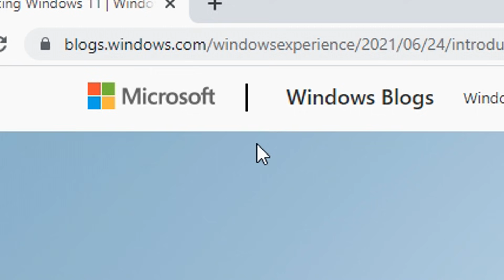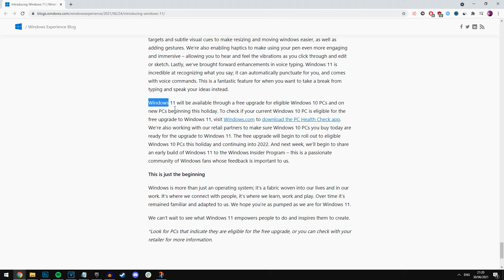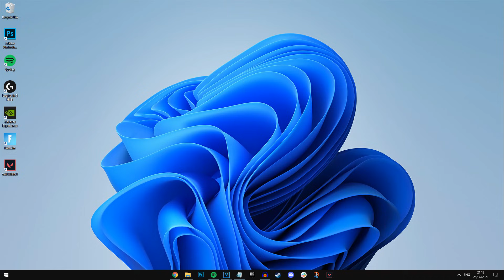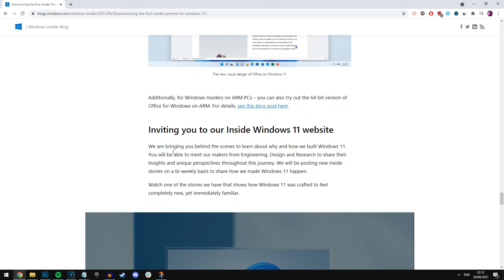When Does Windows 11 Actually Release? (Official Date)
In this video today I explain when Windows 11 will be officially available for the public and developers to install and use.  If this video was helpful, then feel to Hit LIKE 👍 - Thank you!